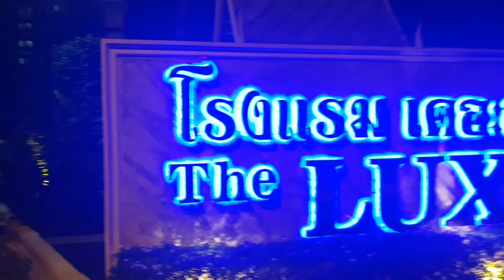Wie sehen die Straßen von Bangkok aus Sekunden vor dem Lockdown? Thailand Lockdown in Bangkok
wie sehen die Straßen von Bangkok eine minute vor dem Lockdown aus?

ich wäre sehr neugierig und habe mich kurz vor den Lockdown auf Bangkoks Straßen begeben.
diese besonderen Bilder aus Thailand möchte ich mit euch teilen.

vielen Dank fürs zuschauen und einen lieben Gruß an alle.
FRANK & MAI